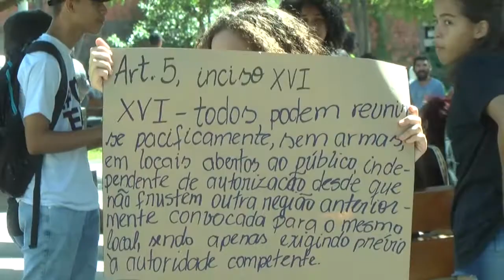Jovens realizam manifestação em Caxais contra política do governo Temer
A  concentração da manifestação, promovida pela União da Juventude Socialista (UJS), aconteceu na Praça Duque de Caxias. O objetivo foi fazer protestos contra o atual governo do Presidente Michel Temer.